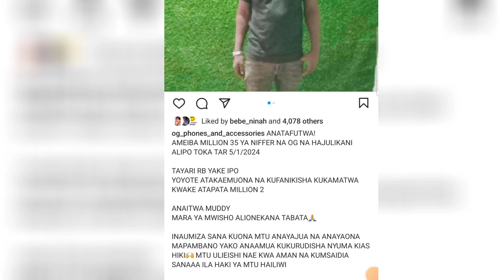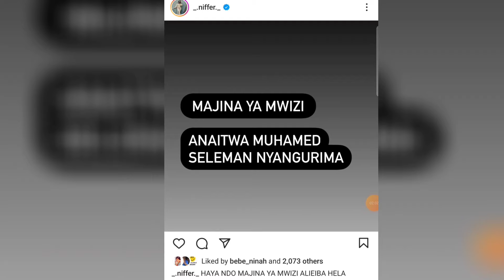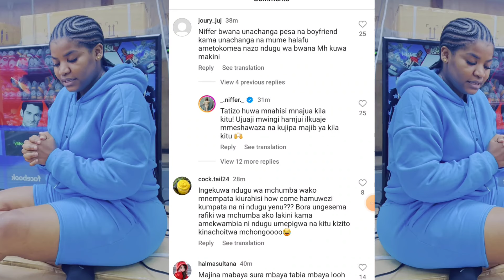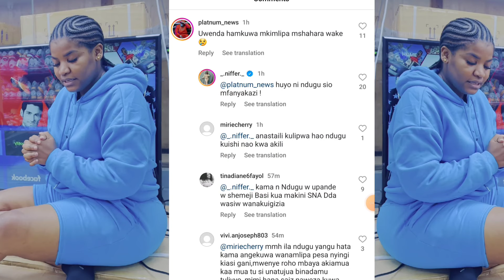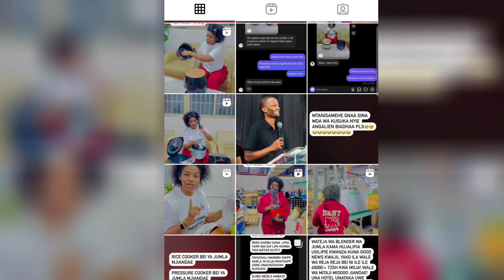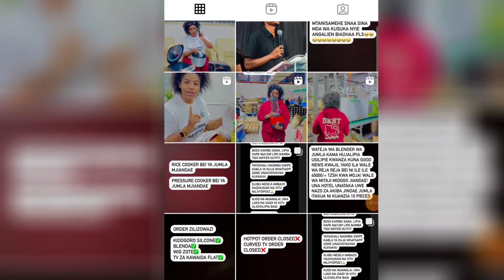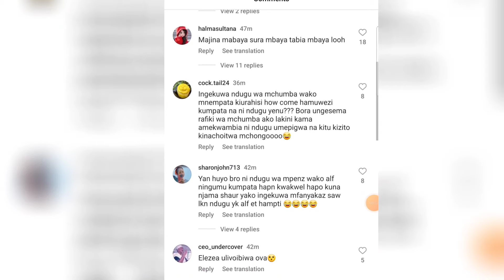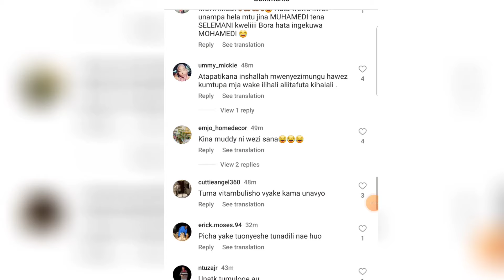NDUGU WA MPENZI WA NIFFER AIBA MILION 35,MASHABIKI WAMTAKA NIFFER KUA MAKINI NA MPENZI WAKE PIA